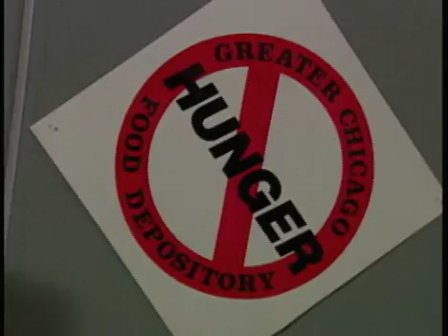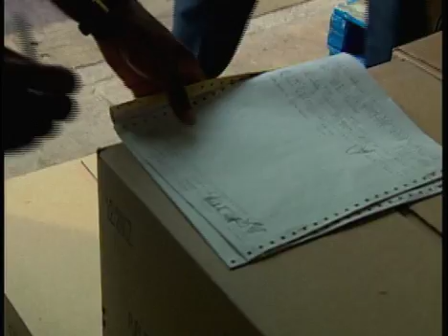Kate Maehr: Director of Development, Greater Chicago Food Depository